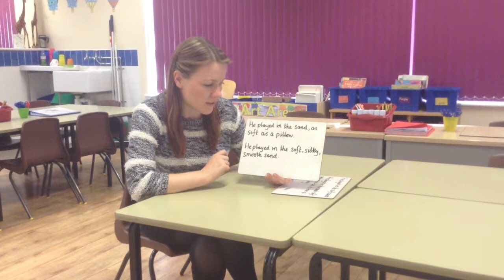Top Tips For Writing - Powerful Adjectives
Let Rosa Corcoran-Jones show you some alternative ways of using adjectives; experimenting with them in different formats. A smile compares the noun to something else, while a hyphen can be used after the noun. Alliteration means that some words in the sentence begin with the same sound and this is really powerful.